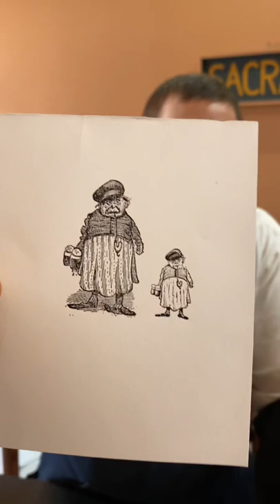The guys in the the print really love 🍺. September 7th is National Beer Lovers Day!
September 7th is National Beer Lovers Day and Sacramento has a long beer history since 1849.

Sacramento’s brewing history began with the Galena Brewery, operated by Peter Cadel, in 1849 a block from Sutter’s Fort. Four years later, Louis Keseberg, a survivor of the Donner Party, operated the Phoenix Brewery for 8 years where the Galena once stood. Sacramento had a lot of breweries over the years. After all, Mark Twain once dubbed Sacramento the “City of Saloons.”

In this video, Jared printed an image from a couple electrotypes from the Lewis Winter Collection. These cuts were made about 130 years ago. Even though they’re depicting the same person, notice how the larger one has more detail.